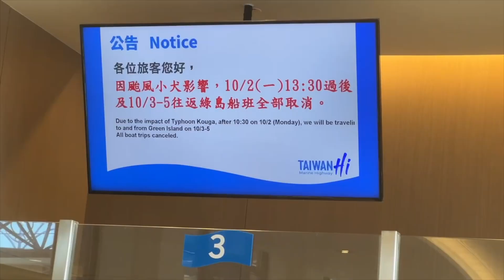1002颱風逼近台東往返綠島蘭嶼客輪停航 遊客提前返台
（中央社記者張祈台東縣2日電）颱風小犬持續增強且路徑北修，從台東登陸機會增加，台東往返蘭嶼、綠島客輪，今天中午後至5日停航，約1500名遊客提前返台，物流業者則忙著運補民生物資，漁民加強固定漁船，不敢大意。